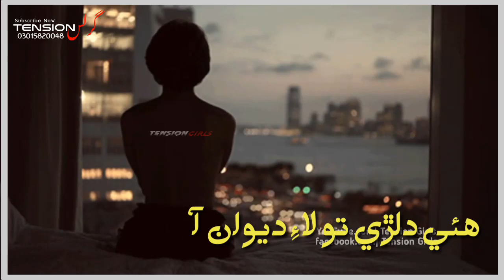Roz Nihreyan tounjon Rahoun dil kare the dard jon dahun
Video Creation status